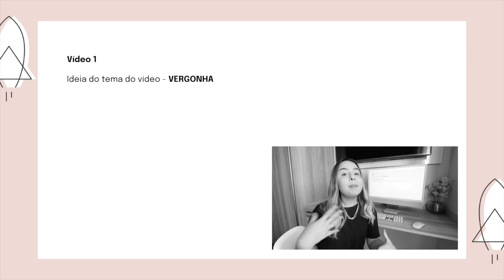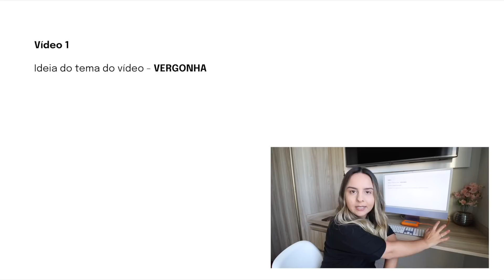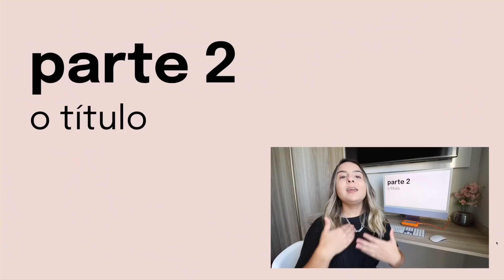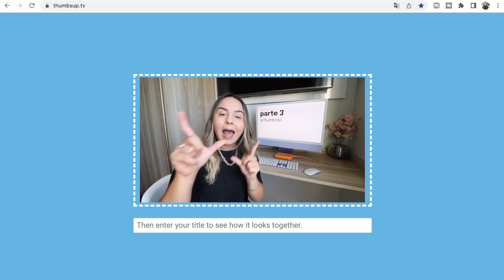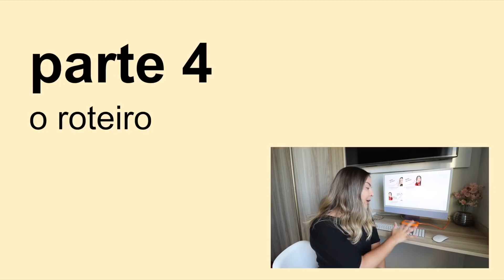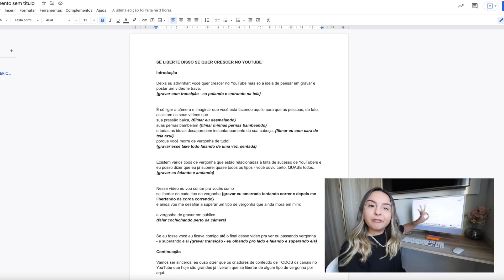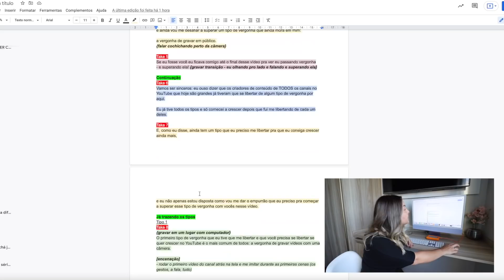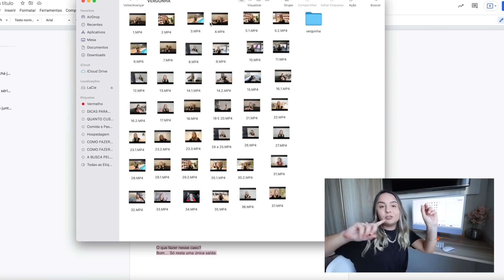YouTube NÃO É Criatividade. É ESTRATÉGIA!🚀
Diferente do que muita gente acredita, crescer no YouTube não é sobre criatividade. É sobre usar as estratégias certas para estruturar o canal para o sucesso!

Sabia que eu escrevi um e-book de 284 páginas que é um método para crescer no YouTube? :)

Nesse vídeo eu te mostro a estratégia que eu usei em um dos vídeos do meu canal para escrever o roteiro. Muita gente comentou que eu fui bem criativa na criação daquele vídeo, mas a verdade por trás dele é que teve muita estratégia! Criatividade é algo super alcançável para quem não se sente criativo (é mais uma questão de prática mesmo) e é possível criar vídeos bem diferentes utilizando estratégia. Espero que goste desse vídeo! :)